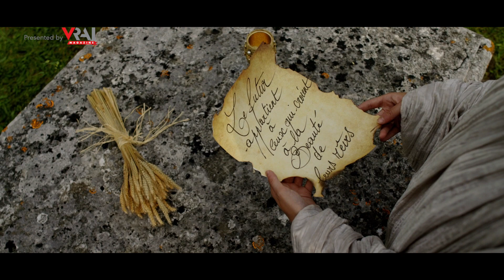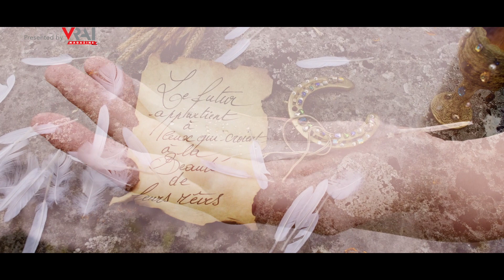Franck Sorbier Fall/Winter 2021 Couture | Haute Couture Week | VRAI Magazine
Discover Franck Sorbier FW21 couture collection in this fashion film "L'Esprit des lieux - Chaalis - La Servante, le Passeur et la Relique" presented at Haute Couture Week in July 2021.

Video courtesy of Franck Sorbier